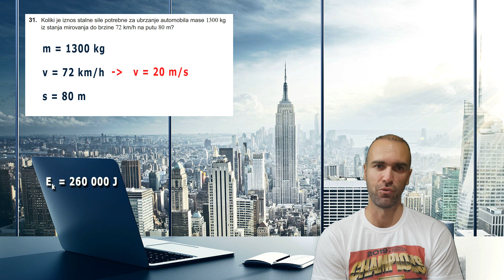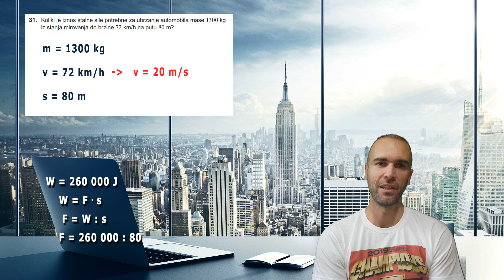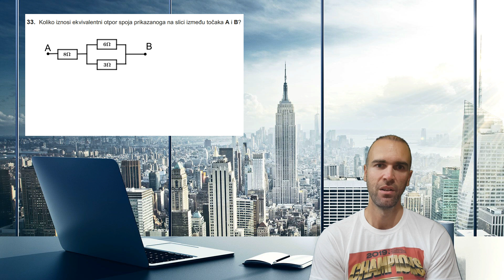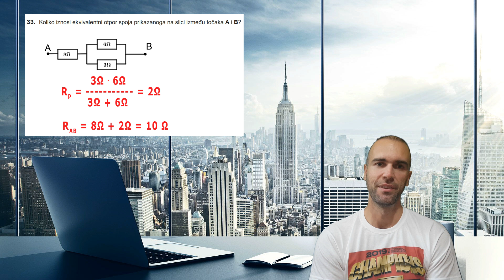Matura 2019 (fizika) - zadaci 31-33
33.zadatak - jednoliko ubrzano gibanje
34.zadatak - jednadžba idealnog plina
35.zadatak - paralelni i serijski spoj otpornika